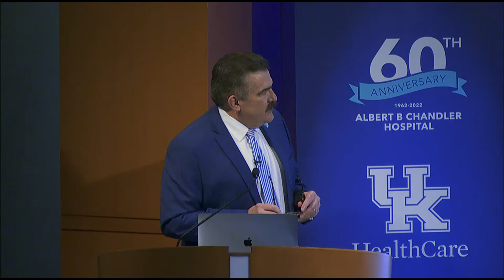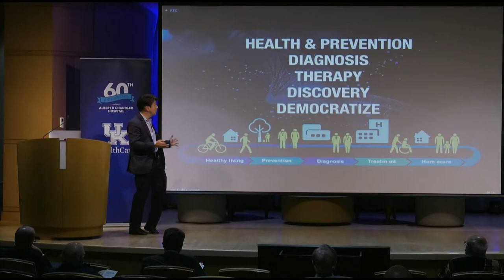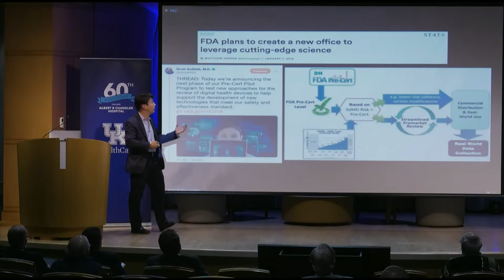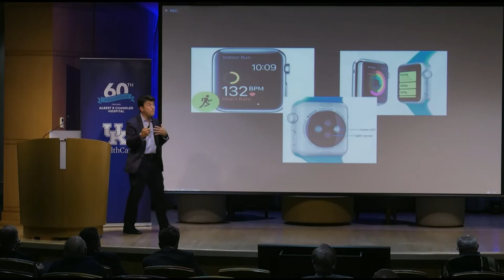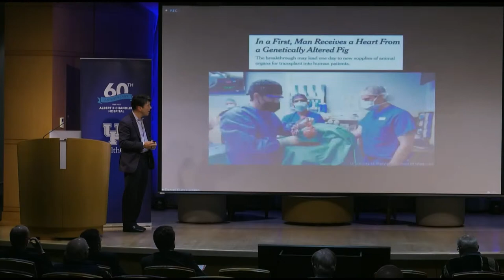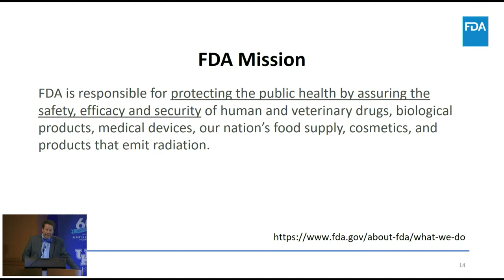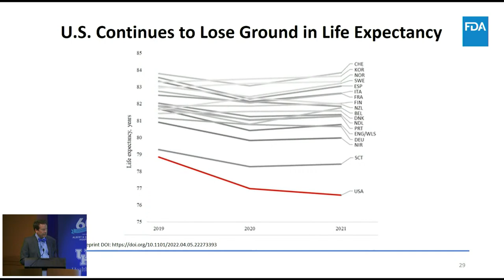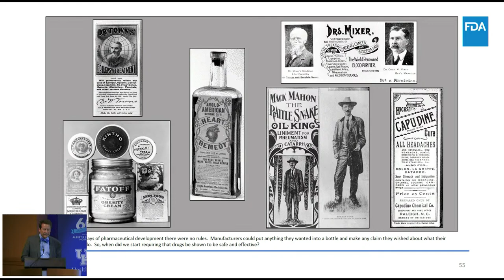"Advancing Care in Kentucky and Beyond" 60th Anniversary Symposium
Join UK HealthCare for the 60th Anniversary Symposium.
"Advancing Care in Kentucky and Beyond"
Dr. Mark Newman
Dr. Kraft
Dr. Califf
Panel Q&A